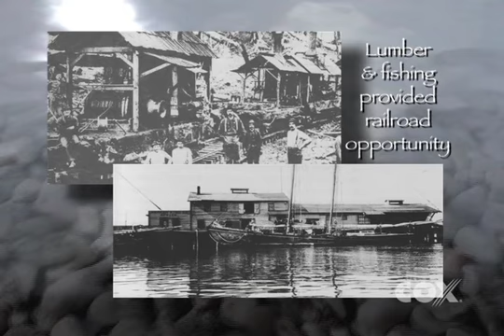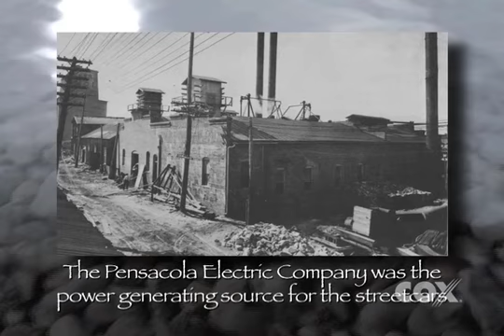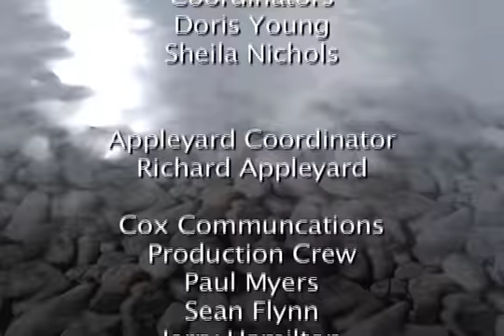RPHCh23Ep3CityGovt.mp4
Reflections of Pensacola History, Chapter 23 Episode 3, Pensacola City Government 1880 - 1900